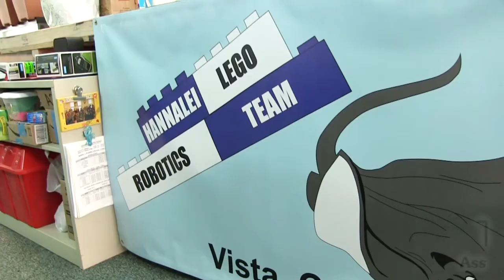5 Educator Andrew Driffill